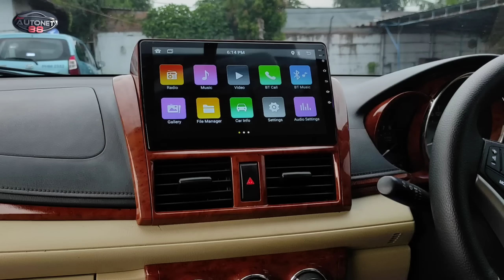🏁VIOS CONSEP FULL UBGRADE || PESONA CUAN SAHAM || VIOS SPORTY BUMBLE BEE😄👏🏁👍🚓💨💨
Vios limo gen 3 2015 warna kuning buble bee. paket ubgrade 125 juta
incloud

-power window
-alrm
-central lok
-kaca flm
-sirip hiu
-talang air
-spion ritrek
-head lamp castome
-stop lamp castome
-voqlame strobow
-dlr depan
-drl belakang
-clakson  keong
-dudukan plat No
-cuting stiker stegah body
-jok full castome
-jait stir paten
-jait peseneling gigi
-jait handel rem
-plafone
-pilar
-karpet dasar
-body kit full
-velek labang baru
-ban baru
-baut roda baru
-panel wood
-cat dortrem
-lampu kolong sirip hiu
-spoiler gawang trd
-knalpot doubel mufler
-double din 10 android
-kamera mundur
-spion ritrek
-talang air
-emblem vvti
-tutup sender
-stir vios G
-castome triwey

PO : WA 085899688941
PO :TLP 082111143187